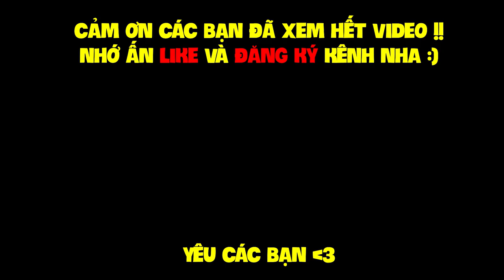MINECRAFT KỴ SĨ RỒNG - TẬP 12 | CÁNH CỔNG DẪN ĐẾN THẾ GIỚI KIM CƯƠNG, ĐÁNH RỒNG EMERALD VÀ GIÁP VIP